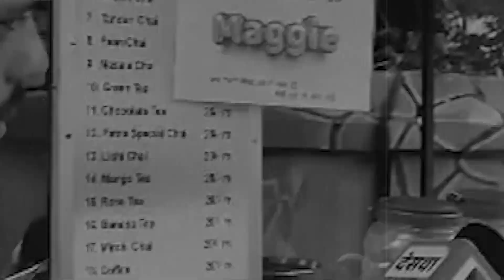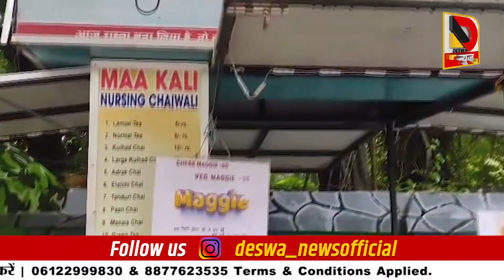Patna में Graduate Chai Wali Priyanka के बाद चौंकाने वाली Nursing Chaiwali Priti की कहानी...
Patna में Graduate Chai Wali Priyanka के बाद चौंकाने वालीNursing Chaiwali Priti की कहानी आखिर क्यों लड़कियां बेचने लगती है चाय ?